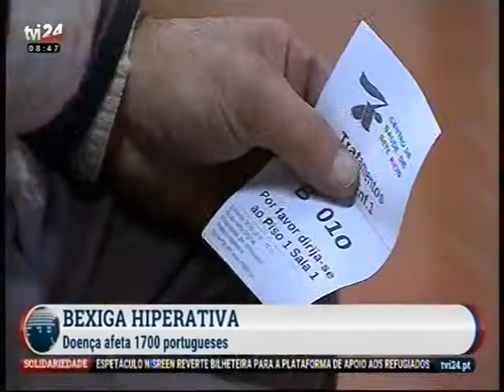Estudo da U.Porto: 30% da população portuguesa apresenta sintomas indicativos de bexiga hiperativa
A bexiga hiperativa afeta 1.700 mil portugueses com mais de 40 anos. Hoje começa a semana Internacional da incontinência urinária. Esta doença tem um grande impacto na qualidade de vida dos doentes, condiciona muito a vida social, sexual e familiar.
Declarações de Alexandre Lourenço, ginecologista/obstetra.